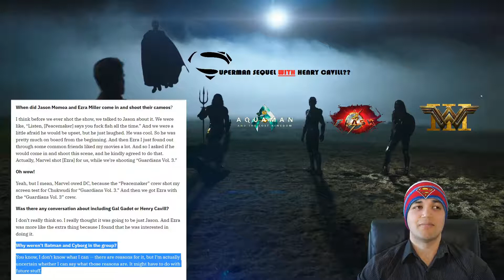Henry Cavill BACK as Superman in DCEU?? Justice League Cameo Breakdown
Peacemaker was an awesome show, and James Gunn even had the Justice League show up in the finale, well at least most of the team. Noticably missing from the roster was Batman and Cyborg, both actors Ben Affleck and Ray Fisher confirmed to be out of the DCEU but who was there was even more exciting. Clearly we could see Henry Cavill's Superman joining the Justice League to aid Peacemaker's team and this might be a VERY significant cameo. Here is my breakdown and thoughts.

All embedded art, music, pictures and videos is/are owned by their respective companies.

Cosplay Instagram: MarkhamKnight
Fitness Instagram: Rapha.Fit